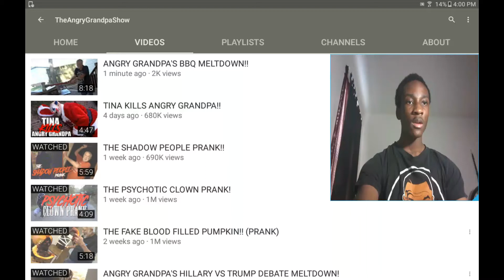ANGRY GRANDPA'S BBQ MELTDOWN!! REACTION!!!